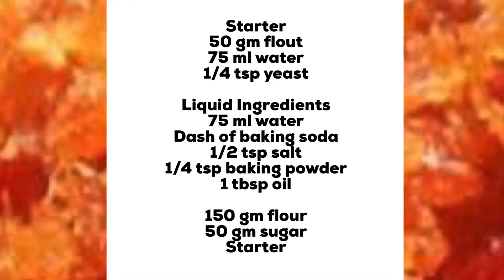Crispy Butterfly Buns (Crispy and Sweet Crust with Fluffy Centre)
Butterfly bun is simple street food sold in Singapore and Malaysia for breakfast or snack time. The dough, shaped like a butterfly, is topped with a sweet paste and white sesame seeds. Butterfly bun is deep fried so the exterior is crispy with a sweet crust and a fluffy centre.